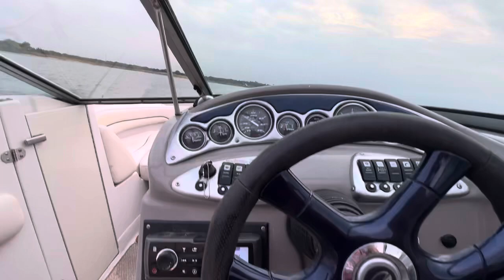Boats of Dallas 2005 Crownline 240 video 5